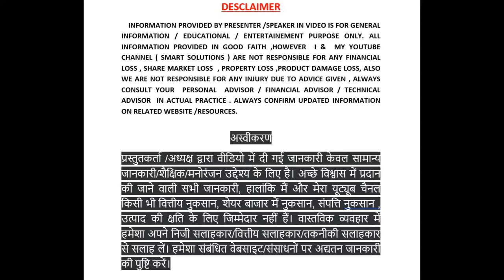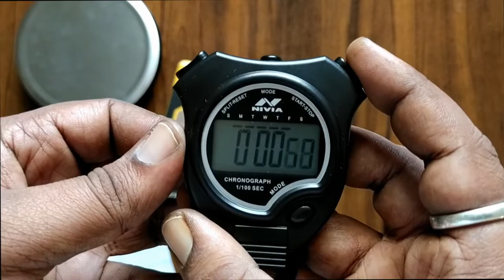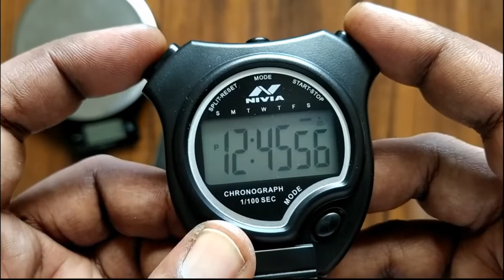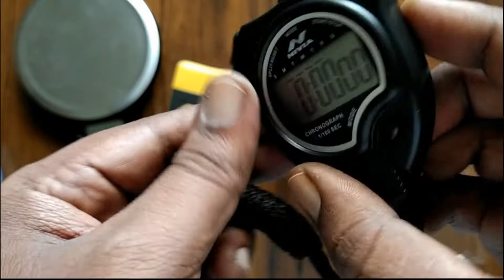Unboxing & Review of NIVIA Stop watch JS307 - Hindi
Detail Unboxing & Review with how to use various functions .